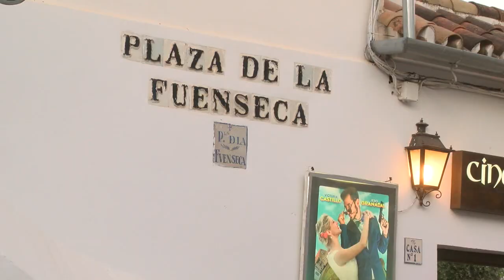EL CINE FUENSECA ACOGE EL ESTRENO DE UNA PELÍCULA CORDOBESA